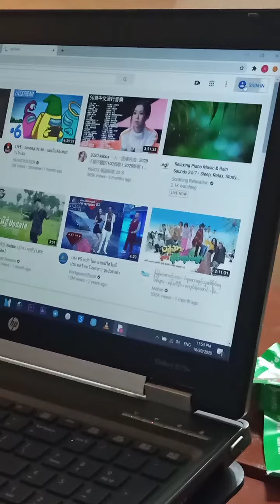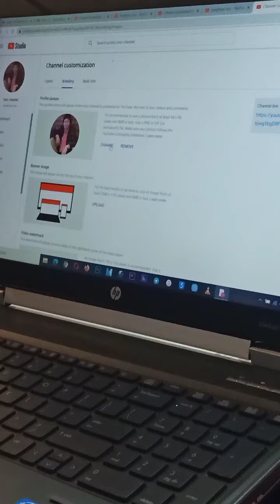03 របៀបរកលុយ​យូធូប ហ្វេសបុក youtube facebook sousenghour how to earn money Youtube ស៊ូសេងហ៊ួ វិធីរកល